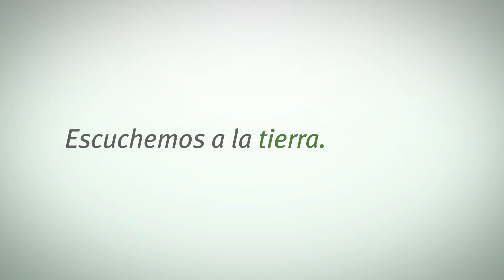Profertil | Nutrientes - Urea granulada Argentina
Es el fertilizante de mayor concentración de Nitrógeno (46% N)
Escuchemos a la Tierra, ella sabe.